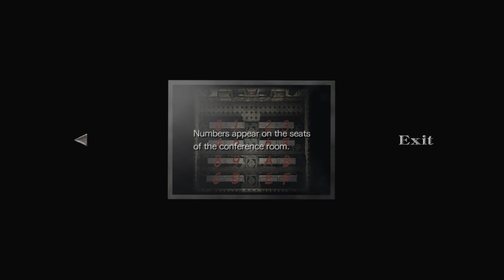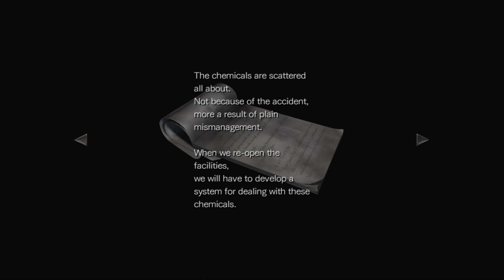Parth Play's Resident Evil 0 Ep. 6 - Beyond Good and Evil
All Copyright and Credit goes towards Capcom for the gameplay I show in this video.

Welcome to the continuation of the playthrough of a the Resident Evil series where we start chronologically with Resident Evil 0 with Rebecca Chambers and Billy Coen.  It is a casual playthrough on Normal and will show off some bonus materials when we get to Hard Mode after the current playthrough.

In this sixth episode, after opening the doors with the clock on top, we enter and explore while thwarting off more threats, we get some more Microfilm which helps us get an MO Disk to enter a special kind of passcode which is random at every playthrough.  That made the knight's blocking the doors open up and we explore some more.  Afterwards, we discover a secret passage leading underground.